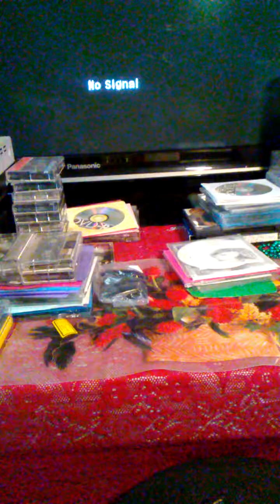THANKS BE TO GOD FOR ALL HIS WORKS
SPIRITUALLY BALLARD MUSIC